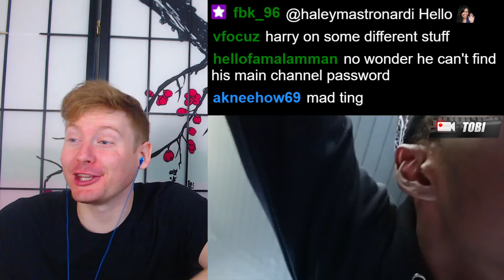SIDEMEN PLAY HIDE & SEEK ON KSI’s PRIVATE JET REACTION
In today's reaction, we react to HIDE & SEEK ON KSI’s PRIVATE JET by the Sidemen!
Twitch (M-F 7:00 a.m. est)